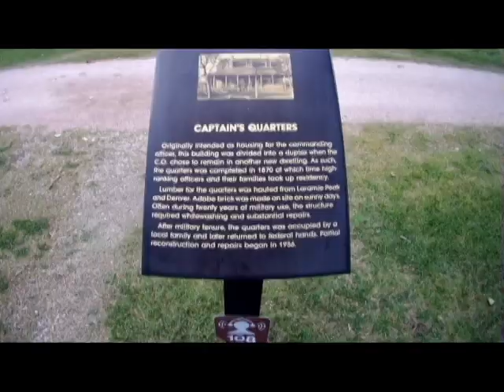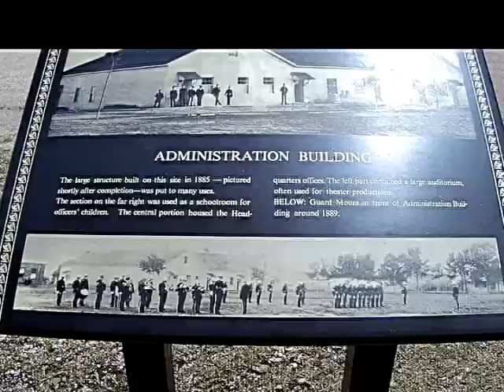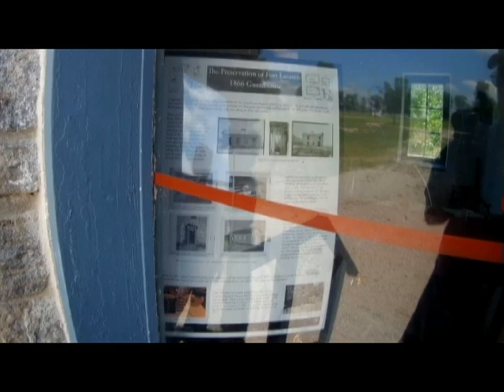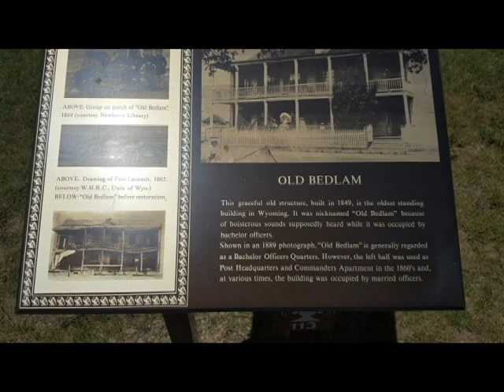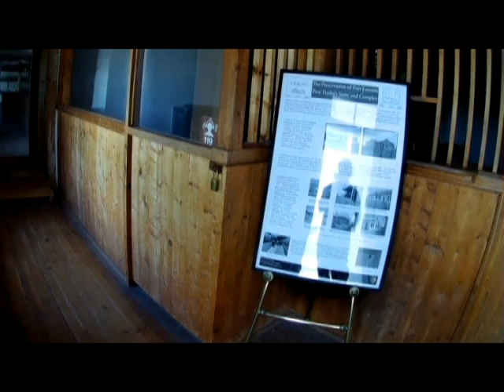Fort Laramie National Historic Site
Fort Laramie National Historic Site is a point for travelers following the Oregon Trail thru Wyoming. 1834 to 1890